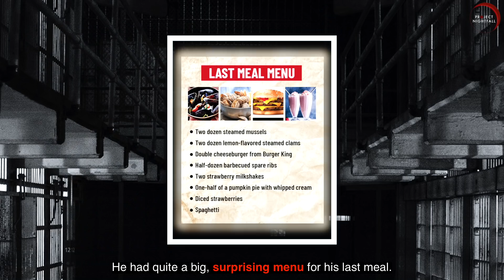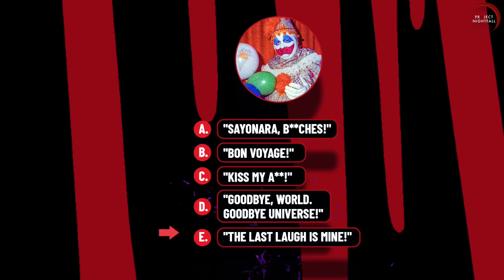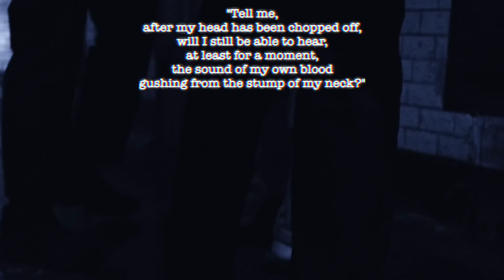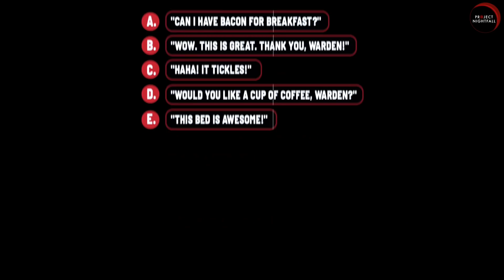Craziest last words said by convicts on death row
This video asks an important personal question: what would you say if you knew you were at the end of your life?

Hiya!!!